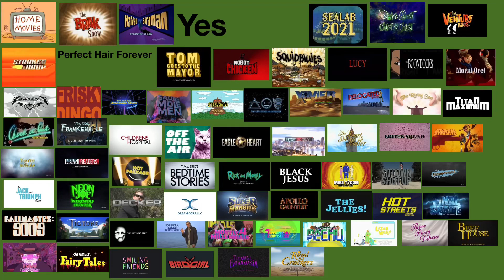My Yes Meh No List (Adult Swim version)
List All Adult Swim Shows Some Shows Are Hate 2 Are Ok But Rest Are Good Enjoy